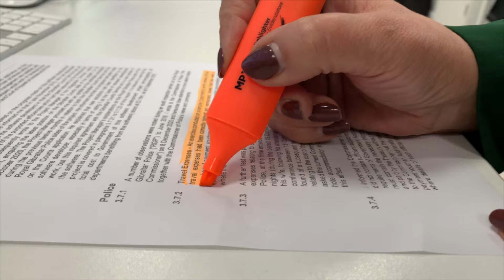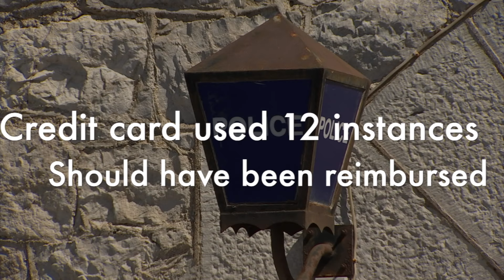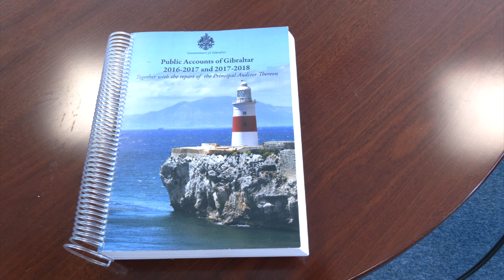​Travel spending by former Police Commissioner questioned by Principal Auditor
A former Commissioner of Police who attended a conference in the United States and was accompanied on the trip by his wife, extended his stay by four nights but the cost of those extra days of hotel accommodation had not been paid back at the time of the Principal Auditor's Report.

There were also six separate occasions when the cost of hotel breakfasts by his guest in various cities was not reimbursed.

GBC understands the money will be repaid.